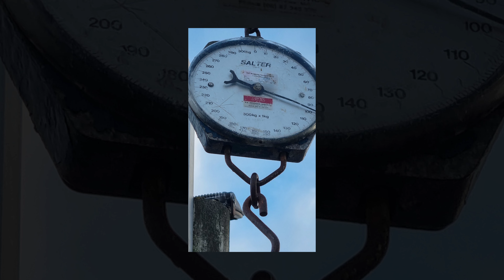100kg Solo Pt Macdonnell barrel bluefin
Fishing pt Macdonnell solo for barrel bluefin tuna. Had 2 hookups for the day. 1st fish was on a live yakka 2nd tuna which I landed was on a lure and went 100kg